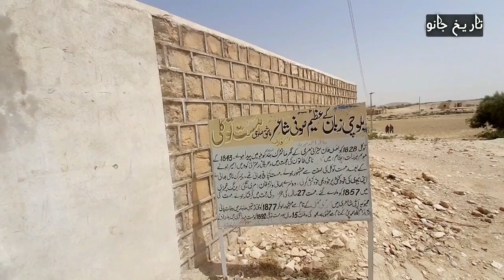Vlogs in Balochistan || Mast Taukali Darbar || Kohlu || مست توکلی دربار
This is a vlog of Kohlu Balochistan. In this video we visited mast tokali darbar located in tehsil tambo. It was eids 2nd day when we visited there. Firstly we visited to the Darbar and then we went to the lakes sport. We enjoyed this trip very much . We enjoyed each activity the swimming, the cooking, the meal and the tea was really fantastic. I hope all the viewers will enjoy our this struggle full  video. Thanks

some previous videos at our channel you can watch